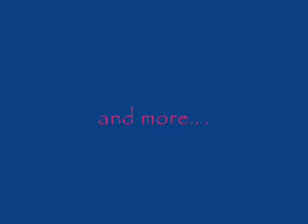A Jemi Story~ Episode 36 Past Demons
(Just as Tony approached Joe tackled him sending him to the floor. They fought and Joe beat the crap out of Tony and then Mike appeared)
Mike: Tony you- (sees Tony lying on floor completely beat up with Joe standing over him)
Joe: Sir (tries to take a step but just falls over)
(Mike gets an ambulance and searches the house for Demi but cant find her. He goes to report back to the hospital. Police officers are watching the door to Tonys room and he is handcuffed to the bed. Kevin Sr. meets Mike at the entrance.)
Kevin Sr: Any sign of her?
Mike: No.
Kevin Sr: where could she be?
(meanwhile across the street Demi has managed to open the door. She is quietly and carefully making her way down the hall checking rooms for Joe)
Demi: Joe (she pushes open a door and finds pictures covering the walls)
Demi: These are pictures of me! (she shivers as she realizes this)
(then she spots a picture of her worst nightmare, a scene kept hidden from her, a photo of an upside down car, her moms car. As Demi looked closer she could see her moms arm laying bloody and lifeless out the window. Demi pulled away as tears filled her eyes. Something caught her eye, it was something white sticking out from behind the picture. Demi pulled out a letter, the kind her mom would write because she was old fashioned like that.)
It read.

Tony

  I love my daughter and I can no longer give you the benefit of the doubt. Demi cannot hide something as horrible as this from me. I am her mother and mothers know when something is wrong. I did not know how wrong things were until I noticed bruises appearing without significant and believable explanations. I am warning you to stay away or my husband and I will inform the authorities. Stay Away!

Lovato

(Demi glanced at the date. Her mom wrote this the day before the accident. Demis head started to spin, suddenly it all made since. She had to find Joe and get away quickly before her mothers fate became their own.)
(Sirens startled Demi. She ran to the hallway and down the stairs and out the door she saw Joe sitting on the back of an ambulance with an icepack on his head. Demi headed towards him)
Joe: (telling the EMT) I have to help find her, I love her!
EMT: You need to sit still so I can examine your head
Demi: JOE!
Joe: (jumped up) Demi
(She jumped on him and cried in his chest. He pulled her closer as the EMT ran to get the officer)
{Whats gonna happen next?! I will write three more episodes. One last twist}